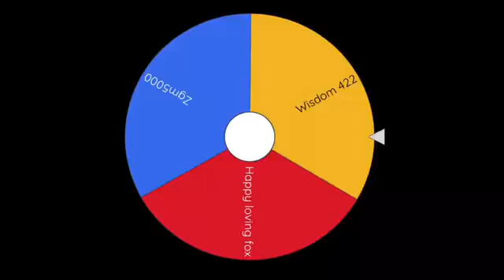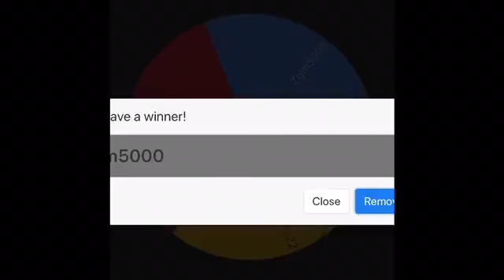FEATHER NECKLACE/ BOA GIVEAWAY WINNER!! | READ DESCRIPTION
Hey cookies! Sorry I haven’t been posting lately 😅 I’ll make sure to post more often! Congrats Zgm! By the way, I will start posting videos every other day on weekdays if I do not post on a day I’m supposed to post on then sorry for the inconvenience I’ll try to post as much as I can 🙃 also comment down below some video ideas! ( a reason I might not post is that I don’t have any ideas! Bye cookies! Have a great life!